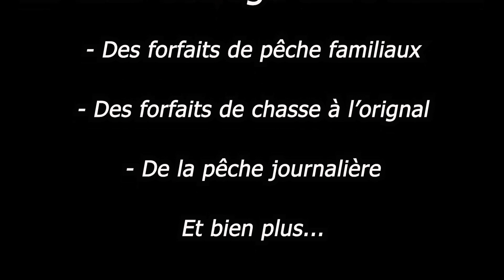Pourvoirie Club Oswego